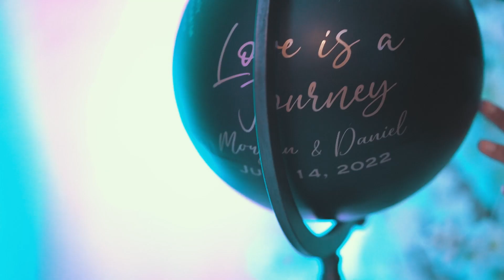Morgan and Daniel Wedding Video 2022